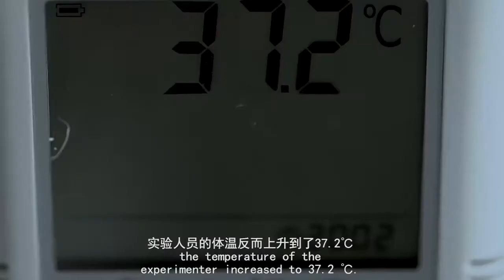Xiaomi DMN extreme cold jacket Xiaomi DMN ice and snow aerogel anti cold jacket